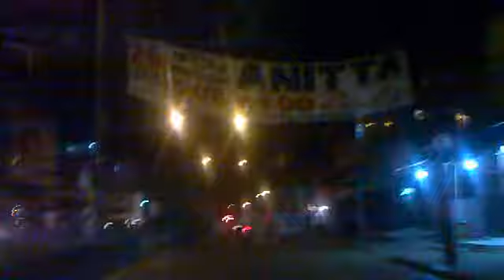RJ, 23/jan/2013 - 23 h